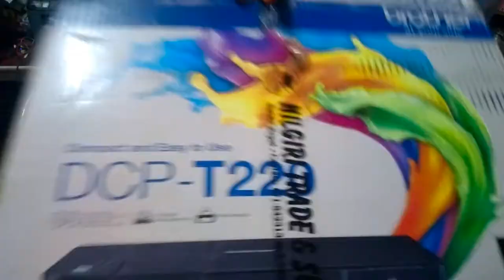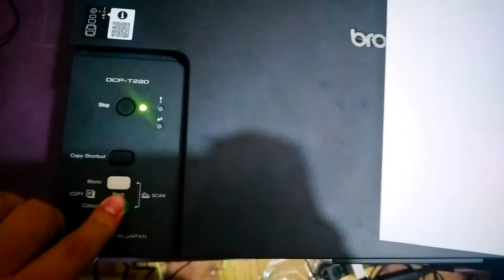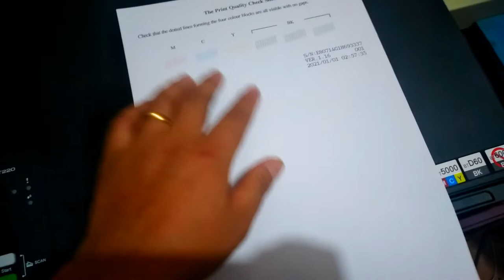Brother T220 Printer full review l best printer l brother t220 printer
Hi, friends म हिरा सोनी  अनि स्वागत तपाई हरुलाई मेरो Watch Nep Youtube channel मा साथै  धन्यावाद मेरो Channel मा प्रवेश गर्नुभएकोमा यस channel बाट मैले हजुरहरुलाई  कम्प्युटर ,मोबाइल, इन्टरनेट सप्टवयर र एप्लिकेसन बारे मेरो अनुभव साट्ने गर्दछु। जसबारे केहि जानकारी  मुलक भिडियो तपाइहरुको सामु सरल तथा साधारण तरिकाले बुझाउने कोसिस गरेको छु। भिडियो मा कुनै कुराको कमि तथा नबुझेको कुरो मलाई comment मार्फत लेख्नुहुन पनि अनुरोध छ। अझै channel बारे अधिक जानकारीको लागी तलको link मा click गर्नुहुन अनुरोध छ।
                                                                                                                                         धन्याबाद !